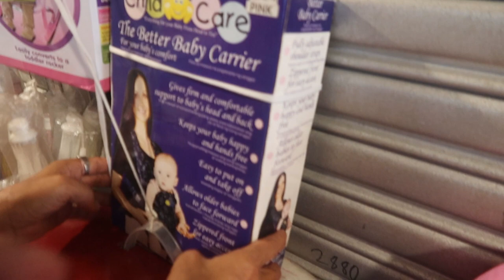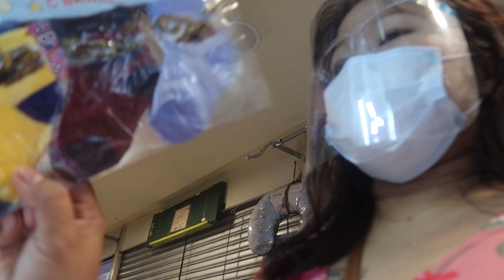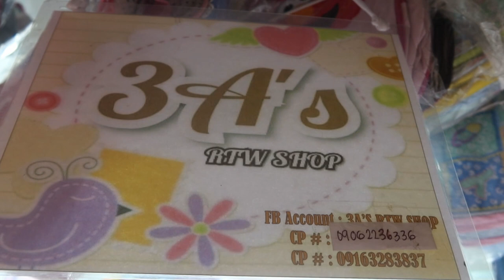MURANG NEWBORN BABY ESSENTIALS SA DIVISORIA 2021 | MGA PINAMILI KO NA BABY HAUL SA DIVISORIA MALL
3A's RTW SHOP Baby Goods/Kids Goods

Unit C7 Ground floor Dragon 8 Mall, Divisoria(beside Mercury Drugstore).
Open: Monday to Sunday from 8am to 5pm.
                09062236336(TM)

MURANG BILIHAN PANG NEWBORN SA DIVISORIA |

Available baby haul in divisoria:
-Long Sleeves Newborn
-ShortSleeves Newborn
-Sleeveless Newborn
-Newborn Pajamas
-Mittens
-Booties
-Baby Cap
-Receiving Blanket

NewBorn Set Baby Boy
NewBorn Set Baby Girl

-Lampin
-Washcloths
-Baby Beddings
-Waterproof paddings

Bathing
-Plastic Tub with net

Feeding
-Baby Bottles

-Pacifier
-Baby toothbrush
This channel will provide you with the  random vlog from best travel tips, my travel journey as a solo backpacker, pet vlog, daily vlogs.